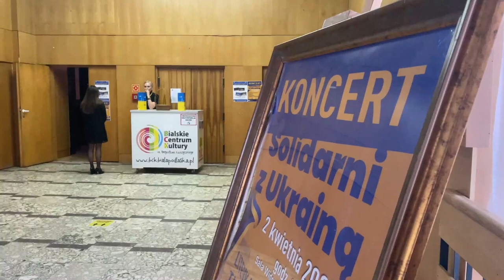Koncert charytatywny „Solidarni z Ukrainą”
W sobotę 2 kwietnia w sali widowiskowej Bialskiego Centrum Kultury odbył się wyjątkowy koncert charytatywny w geście solidarności z Ukrainą.

Salę po brzegi wypełnili mieszkańcy, wolontariusze, goście z Ukrainy, władze samorządowe w tym prezydent miasta Biała Podlaska Michał Litwiniuk i starosta bialski Mariusz Filipiuk, którzy objęli wydarzenie swoim patronatem. Gościem honorowym był Konsul Generalny Ukrainy w Lublinie – Artem Valah.